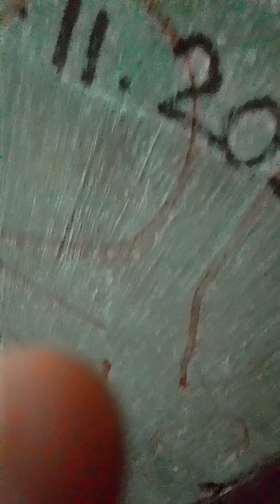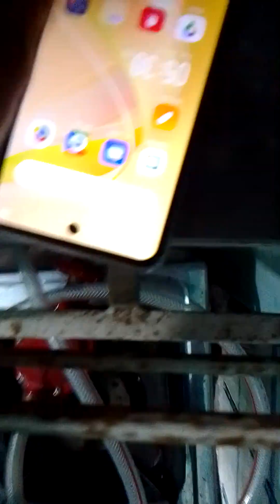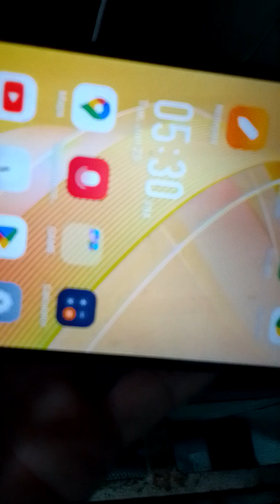1️⃣8️⃣2️⃣3️⃣June 25, 2024